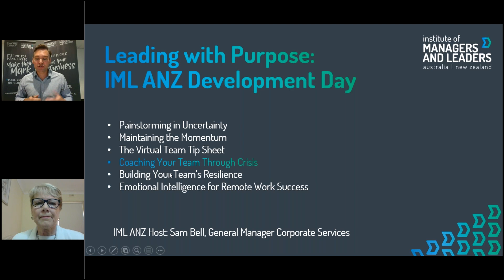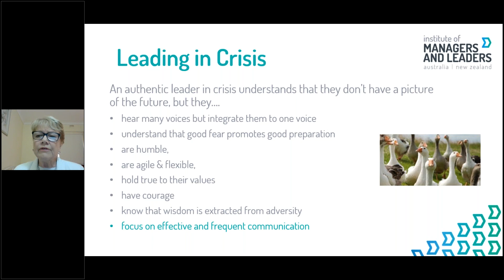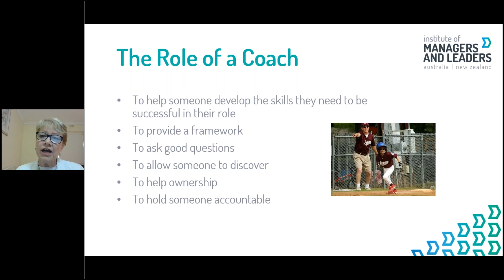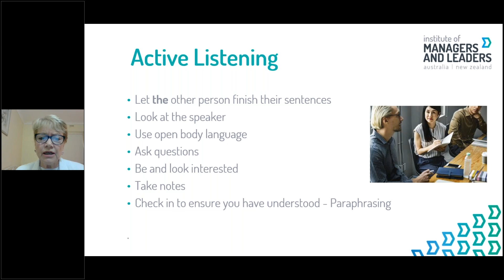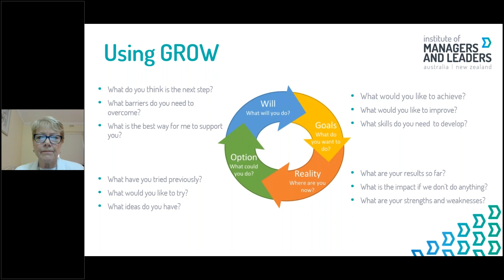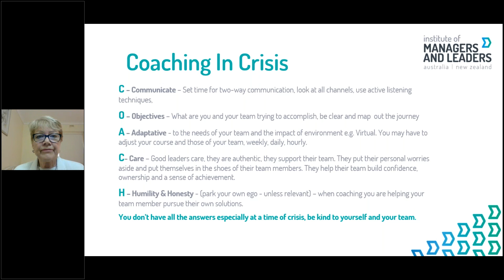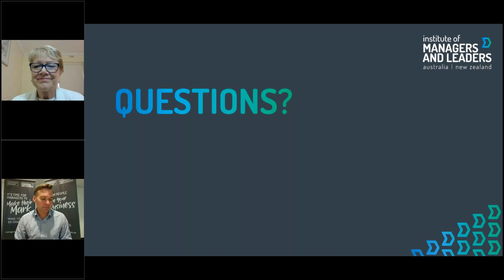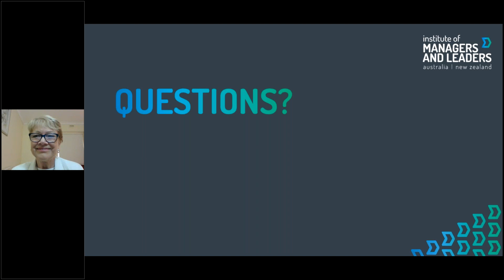IML ANZ Development Day: Coaching Your Team Through Crisis